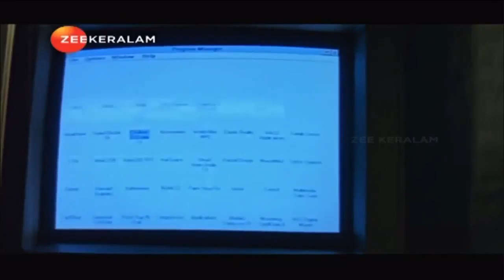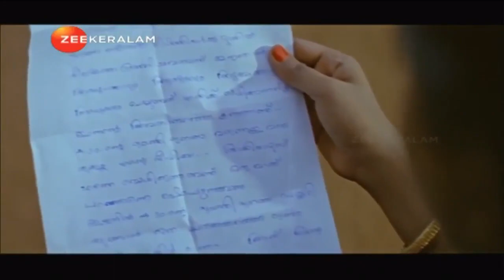Hitler Brothers Malayalam 1997 Movie | Prem Kumar | Jagathy | Babu Antony | Vanitha | Sharmily | HD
Hitler Brothers Malayalam Movie  | Prem Kumar | Jagathy | Babu Antony | Vanitha |  Sharmily | HD Version

1997 Malayalam Movie

Hitler Brothers is a 1997 Indian Malayalam-language comedy action film directed by Sandhya Mohan and produced by E. Unni Krishnan. The film stars Prem Kumar, Jagathy Sreekumar, Harishree Asokan , Vanitha, Mala Aravindan and A. C. Zainuddin in the lead roles

Media MNH
media central info
Info Rights App Media
Malayalam Movie

RDX
Babu Antony

Hitler Brothers
Directed by     : Sandhya Mohan
Written by     : Udayakrishna Sibi K. Thomas
Screenplay by   : Udaykrishna | Sibi K. Thomas
Produced by     : E. Unni Krishnan
Starring             : Prem Kumar | Jagathy Sreekumar | Mala Aravindan | A. C. Zainuddin

ഹിറ്റ്ലർ ബ്രദേഴ്‌സ് | Malayalam full movie Hitler Brothers | Babu antony | Jagathy Sreekumar

Movie Synopsis
  "Hitler Brothers" (1997) is a Malayalam action & Comedy movie. Directed by Sandhya Mohan. Starring Mala Aravindan, Paravoor Bharathan, Sainuddin, Jose pellissery, Babu Antony,Janardhanan, Vijaykumar, Pappu, Augustine, Indrans, Harisree Ashokan, Ravi Vallathol, Prem Kumar and others. "Hitler Brother" says a story which portrayals the intense brotherly love that a four uncles have to their sister's daughter.They had only sister she and her husband died long ago. So they still remained as bachelors  to look after her. From these lines you may understand the strict life strategy that she has been following.In the character line Nandini is the sister we discussed. She is now doing her graduation in a city college and she staying in a hostel. The four uncles are Achuthankutty, Kesavankutty, Shankarankutty & Ramankutty. Doctor Gopan is a very cunning doctor and so called fiance of Nandini, Manmadhan lawyer is a good guy, but he got a little weakness with women. Thrivikraman is a very straight forward police officer. With his efforts Permapra police station has raised as the model police station in kerala. Narendran is Nandini's father's another son.Vishnu is the new police officer in charge instead of Thrivikraman, his sister is Sundari.
                     Movie screen starts with a chasing scene in which Thrivikraman and his police team. He successfully chases and captures Chinnathampi, who is a criminal. Because of this he got a promotion with transfer. Vishnu comes and takes charge as the Sub inspector altogether with his father and Sister. The police station building is situated in the rented plot. That plot was belong to Nandini's family. Gopan who came for alliance demanded the land to construct a hospital. So they started the procedures for taking over it. They approached Manmadhan for legal  support. When things going like this Nandhini & Gopan break up. But her family continued with the proposal. Nandini got in to a love affair with Vishnu.When things going like this manmadhan got in a passion with Nandhini. But Nandhini tak eit in a funnu way. She tactically made Sundari in affair with Manmadhan. And finally Sundari married Manmadhan. On this time Narendran comes in to the scene. He insisted Nandhini has to obey her Uncles. The marriage day comes closer. SO what may happen in the climax? Will She marry Gopan? Or Vishnu.See the full movie.

Hitler Brothers Malayalam Full Movie | Prem Kumar | Vanitha Vijayakumar | Malayalam Superhit Movie Kalamasseriyil Kalyanayogam Malayalam Full Movie